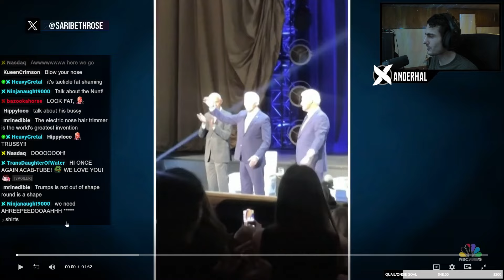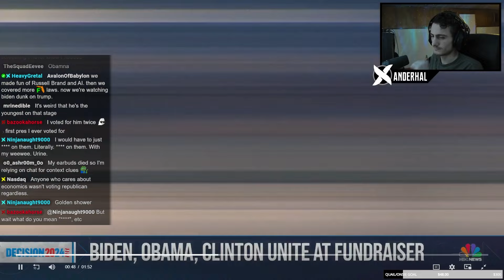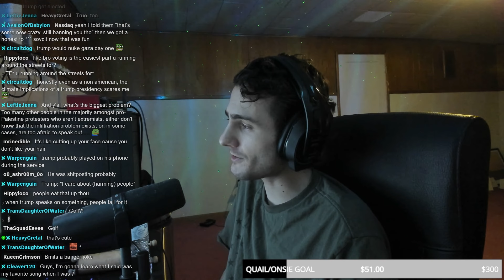The Republicans Are PANICKING Over Going BROKE